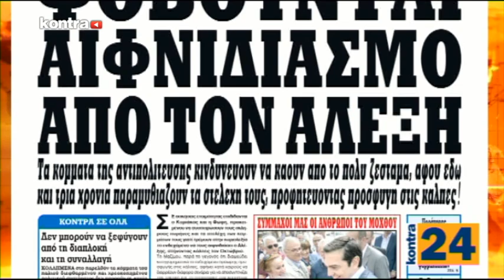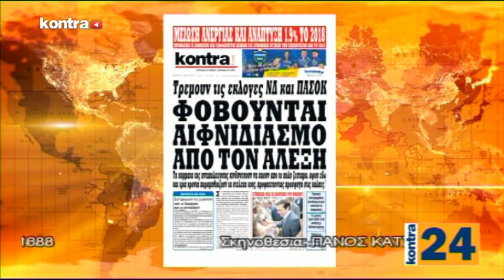''Kontra 24''με τον Αιμ.Λιάτσο 03 Μαι 2018 | Kontra Channel Hellas